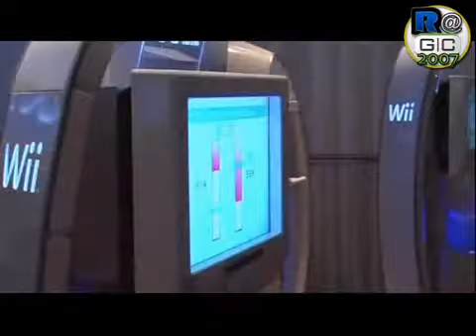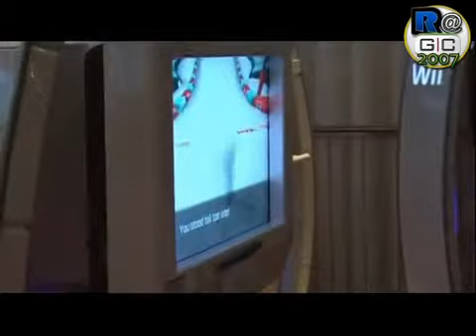Rawiioli GC2007: Nintendo Wii Fit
Wii Fit sind wir eigentlich? Nintendo hat es uns gezeigt und wir zeigen es euch! for the awesome Music !

More Videos in better Quality?